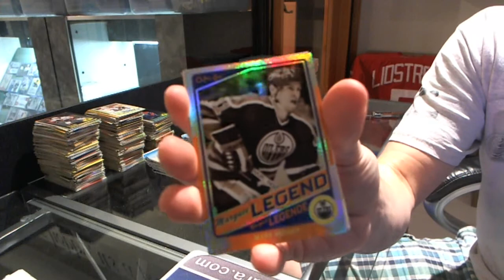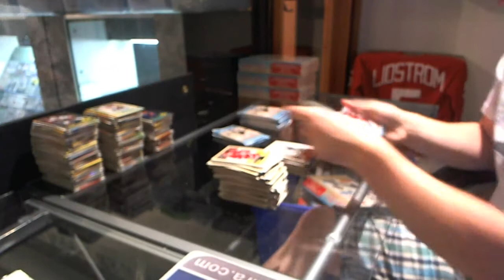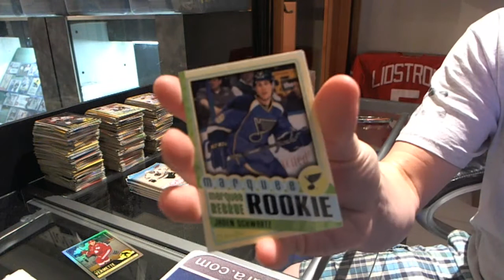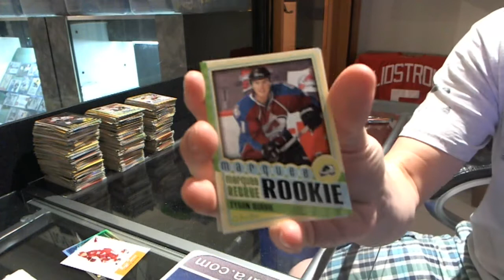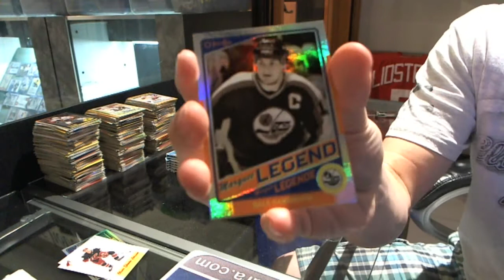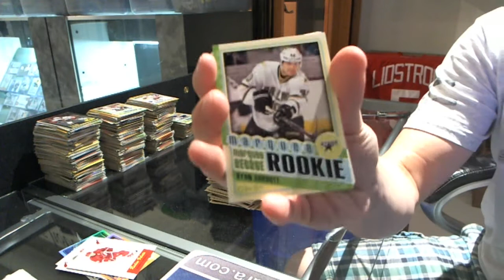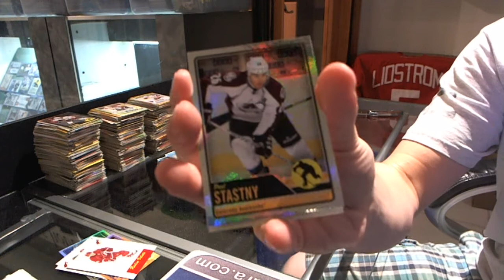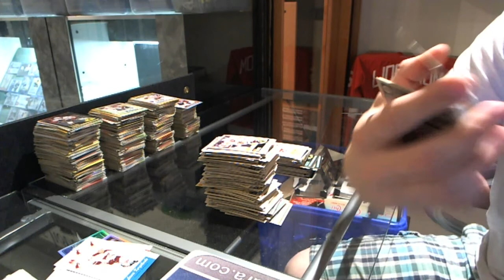12-13 O-Pee-Chee Hockey 12 Box Case Break, Boxes 9-12 - C&C #1086